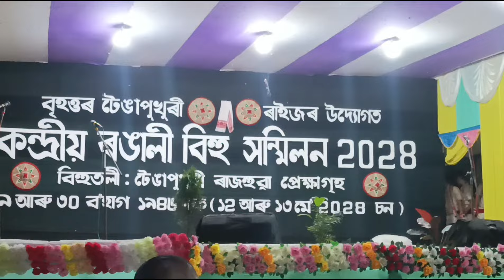টেঙা পুখুৰী বিহু মঞ্চত চৰাইদেউ সমন্বয় হুঁচৰি বিহু দল ২০২৪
চৰাইদেউ সমন্বয় হুঁচৰি বিহু দল টেঙা পুখুৰী কেন্দ্ৰীয় ৰঙালী বিহু সন্মিলনত১২/০৫/২০২৪